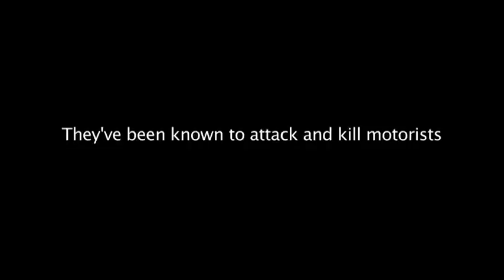Racoon-weasel encounter in Costa Rica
While driving out of La Fortuna we saw a bunch of cars stopped in the road with people gathered and milling around. Was there an accident? A landslide? No, it was a troop of Coatis or snookum bears begging for food.